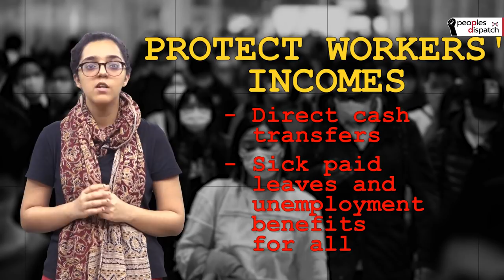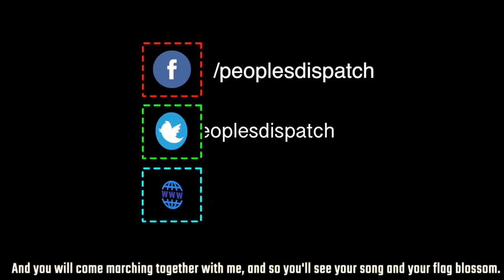Covid-19: Left Shows the Way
With no end in sight to the Covid-19 pandemic, governments everywhere are advising people to stay at home and isolate themselves. But what about those vulnerable sections of the society who cannot afford the luxury to stop working and quarantine themselves? We look at the demands made by left parties and organizations across the world to safeguard the workers and other at-risk populations. We also look at the measures taken by left governments in power that are managing to contain the virus as well as ensuring that peoples needs are met.